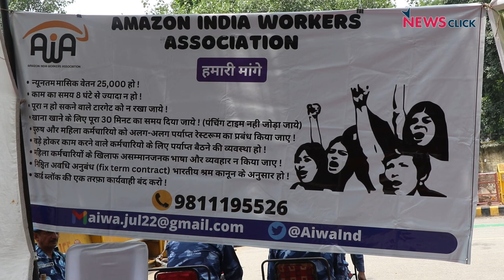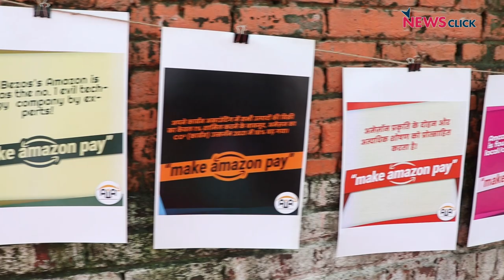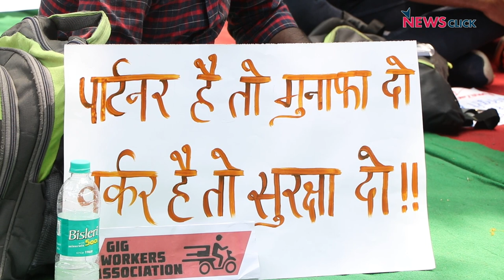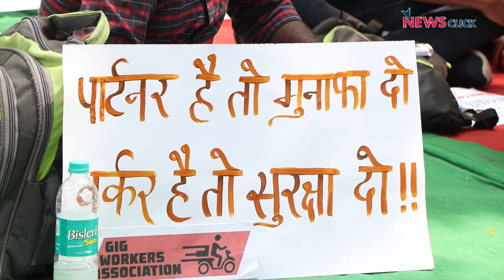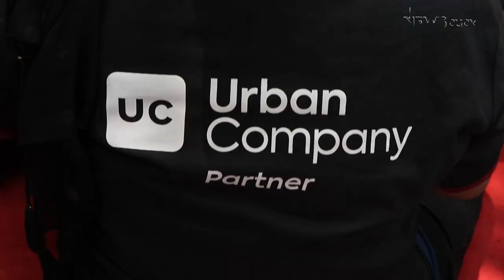Delhi: Gig Workers ने बनाया Joint Platform, कहा सुरक्षा गारंटी कानून के लिए संघर्ष रहेगा जारी!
अब तक, देश के 15 मिलियन गिग और प्लेटफ़ॉर्म कर्मचारी अलग-अलग विरोध प्रदर्शन कर रहे थे। बीते दिनों बड़े पैमाने पर स्थानीय और राज्य स्तर पर अमानवीय कार्य की परिस्थिति में बदलाव और सामाजिक एंव आर्थिक सुरक्षा की मांग को लेकर आंदोलन हुए। अब, देश भर के gig workers और उनकी प्रतिनिधि यूनियनों ने एकजुट संघर्ष करने के लिए एक संयुक्त मंच बनाया है, जिसे उन्होंने National Coordination Committee on Gig Workers का नाम दिया है। इस संयुक्त platform ने July 27 को जंतर मंतर पर एक विरोध प्रदर्शन किया। देखिए NewsClick की ground report: